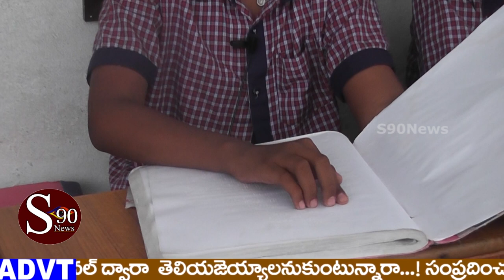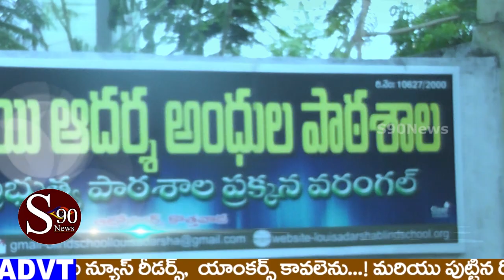luye blind school warangal